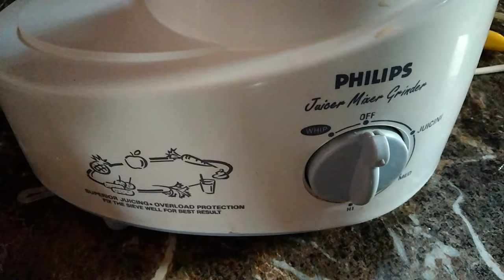Philips Mixer Grinder Juicer | सस्ता फिलिप्स मिक्सर ग्राइंडर जूसर | Unboxing | Review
:This Item:

:Similar Mixer Grinders:---
Mixer+आटा गूंधने के लिए 150W (Range Rs.3000)

Rivtoxx 220W 1Jars (Range Rs.1000)

Lifelong 500W 3Jars (Range Rs.1500)

Bajaj 500W 3Jars (Range Rs.2000)

Inalsa 550W 3Jars (Range Rs. 2000)

Bajaj 500W 3Jars (Range Rs.2500)

WonderChef 400W 2Jars (Range Rs.2500)

Prestige 750W 4Jars (Range Rs.3000)

Butterfuly 750W 4Jars (Range Rs.3000)

Philips 750W 3Jars (Range Rs.3000)

Singer 500W 2Jars+Juicer (Range Rs.5000)

Mixer Grinder Jars

Mixer Accessories

इस वीडियो में हम Philips Juicer Mixer Grinder HL1632 500वाट की Unboxing और Review 2020 रिव्यु करेंगे.

यह एक लो बजट में बेस्ट मिक्सर एवं जूसर है जो आपको 3000 से 35000 के अंदर मिल जायेगा.

इस वीडियो में मैंने इसके एक एक पार्ट और एक एक फंक्शन्स को डिटेल से समझाया है और दो बहोत ही ख़ास टिप्स दी हैं जो आपके किसी भी मिक्सी या जूसर की लाइफ को तीन गुना 3x तक बढ़ा देगी.

Your Similar Queries:
1. Phillips Mixer Grinder HL 7707
2. PHILIPS Mixer Grinder 750 Watts
3. Philips HL 7701 Mixer Grinder
4. Philips Juicer Mixer Grinder
5. Philips Juicer Mixer Grinder HL1631
6. Best Budget Juicer Mixer
7. Best Juicer Machine 2020
8. Best Juicer Mixer Grinder In India
9. Juicer Mixer Grinder Under 5000
10.Cheap And Best Juicer Mixer Grinder

Hello Friends Welcome to Jabba Shopping where I showcase Reviews Of Mobiles & Gadgets,  Unboxing
Explanations of Products & Latest technology,  Appliances,  Fashion.

Grab Offers
Best price deals
I will bring awesome products and latest gadgets on this platform for you.
My knowledgeable videos will surely make your life better and will SAVE your SEARCHING TIME.
BE CURIOUS
STAY AHEAD
KEEP SAVING WITH US

SBI Credit Card Mobile Se | SBI Simply Click | पाएं SBI क्रेडिट कार्ड मोबाइल से सिर्फ 11 मिनिट में

10 Cheap & Best Leather Mens Wallets | RFID Blocker Credit Card Holder | Best 10 Wallets For Men